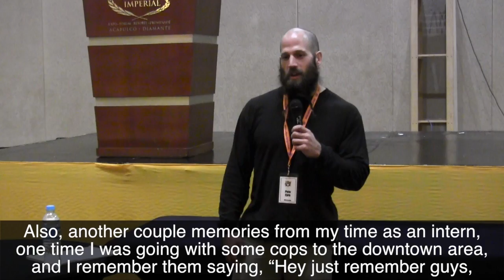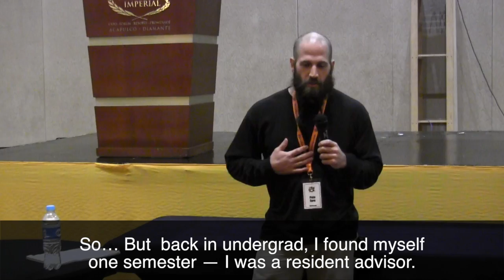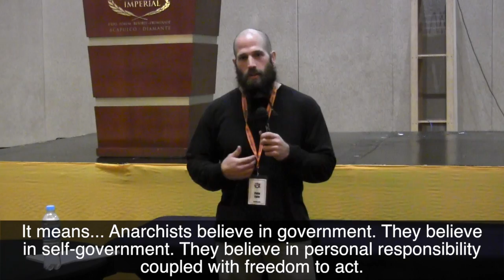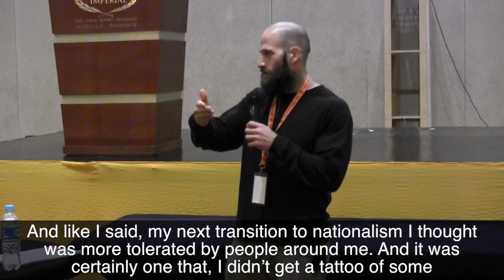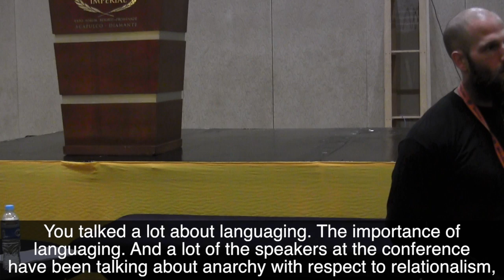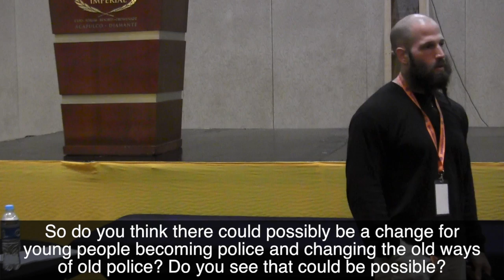From Skinhead to CopBlock: How Ideas Changed My Life -- Pete Eyre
On Monday, February 27, 2017 Pete Eyre presented at Anarchapulco. His speech, "From Skinhead to CopBlock: How Ideas Changed My Life", discussed the integral nature that ideas have in shaping our perception of the world and thus, our actions. Also, the role that language plays in communication, and the fact that individuals can change.